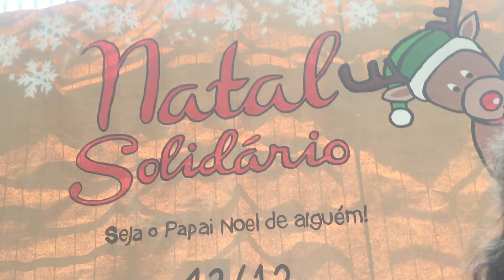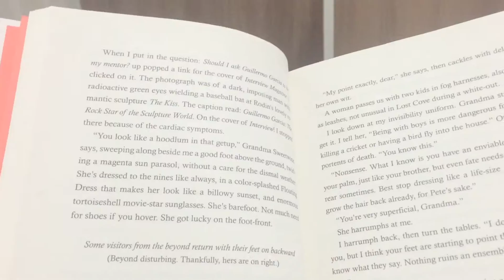One Second a Day 2016